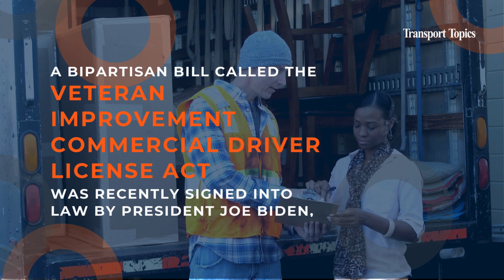Biden: Law Removes Barriers for Veterans at New CDL School Branches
President Joe Biden on Oct. 1 signed into law a bill aimed at ensuring veterans’ benefits are approved without delay at new commercial driving schools.